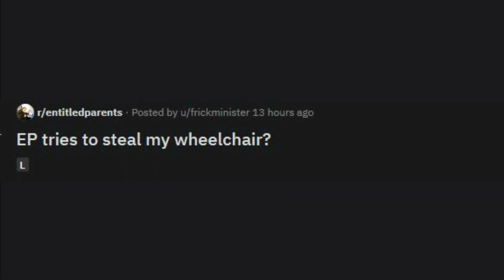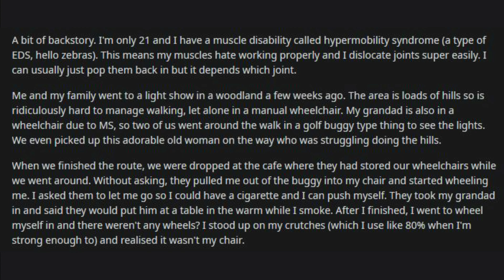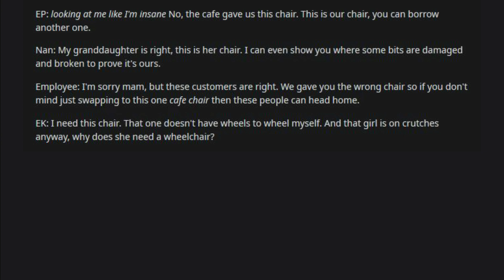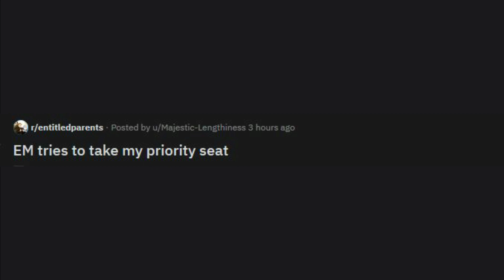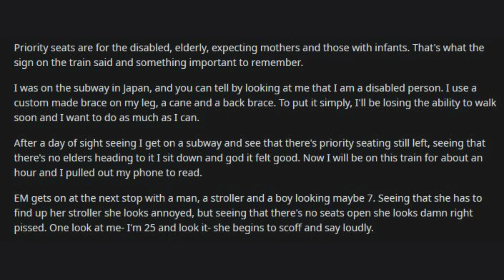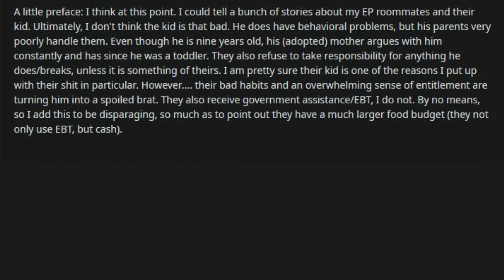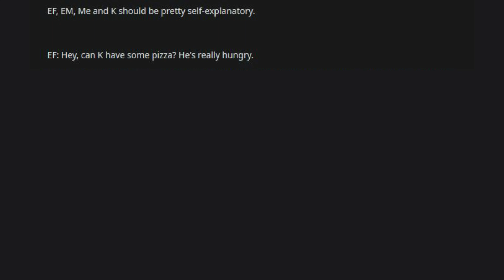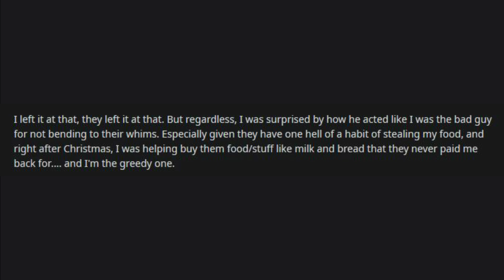r/EntitledParents| Entitled Parent Tries To Steel My Wheelchair| Reddit Time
r/EntitledParents| Entitled Parent Tries Steel My Wheelchair| Reddit TimeWelcome Reddit Time for today we bring three stories of entitled parents.
First Story : Entitled Parent Tried To Steal My WheelChair
Second Story: Entitled Mom Tries To Take My Priority Seat
Final Story: You Are So Greedy For Not Giving Our Child Your Food
Please post your stories in the comments and we will feature them in the next video